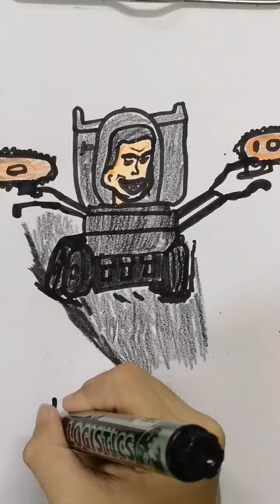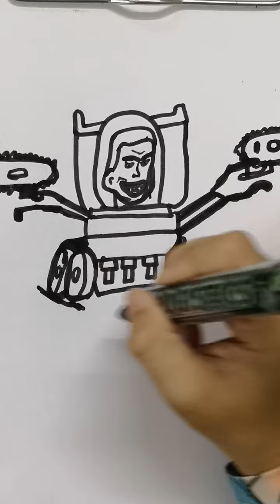chainsaw skibidi in drawing